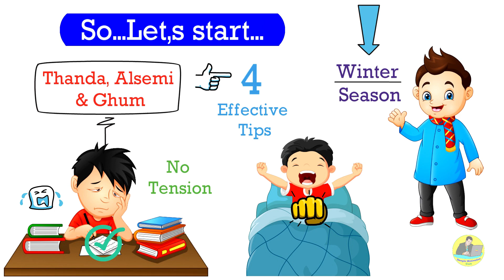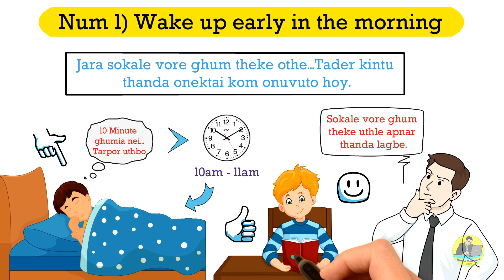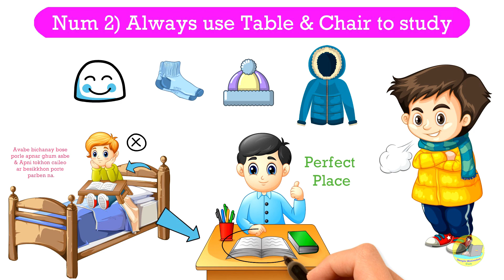শীতকালে পড়াশোনা করার কার্যকরী উপায় | How to Study in Winter | Study Tips in Bangla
Hello Everyone. In this video i have shared with you 4 Special study techniques to study in winter.

Such as:-
1) Wake up early in the morning
2) Always Use Table & Chair To study
3) Avoid sleep & Laziness at any cost
4) Must Study in your peak time

I Hope this video will help you to continue your study in winter season.